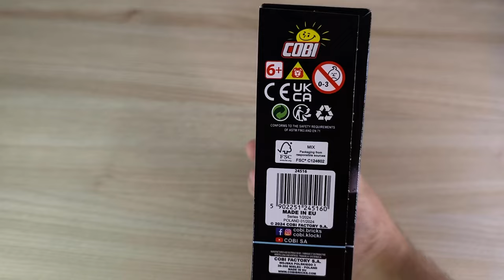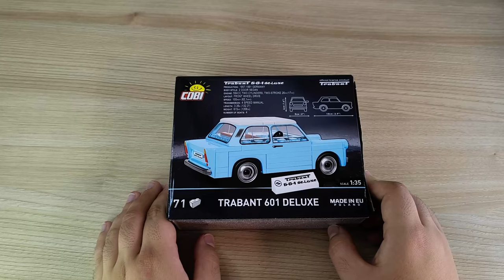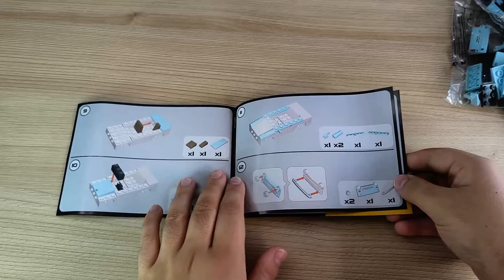In Polen steht die himmelblaue Mauer noch.. Oder so - COBI 24516 TRABANT 601 Deluxe - Review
Hallo liebe Freunde der gepflegten Klemmbaustein Baukunst. In diesem Video geht es um ein Set von COBI! Was kann die COBI 24516 aus der Trabant Noppenstein Reihe? Welche Steinequalität erwartet uns?! Viel Spaß dabei :).